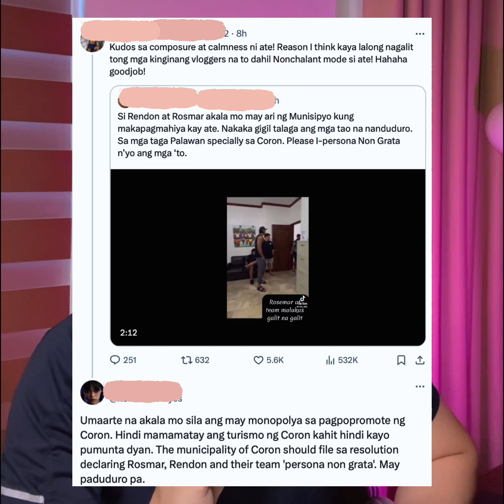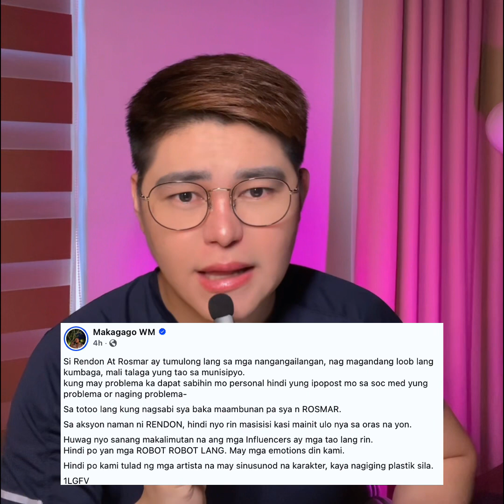ROSMAR AT RENDON, NAPA-AWAY SA CORON PALAWAN. GUSTONG IPA PERSONA NON GRATA SA PALAWAN?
Kahit anong gawin mo, meron talagang masasabi ang mga tao sa paligid mo.

Gawin mo na lang ang makakapag-bigay sayo ng saya without thinking kung ano iisipin ng ibang tao.